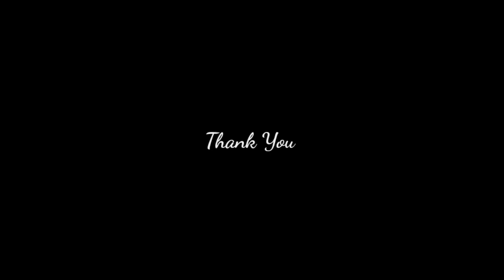చీమల నుండి మనిషి నేర్చుకోవలసిన జీవిత పాఠాలు || Life Lessons From Ants